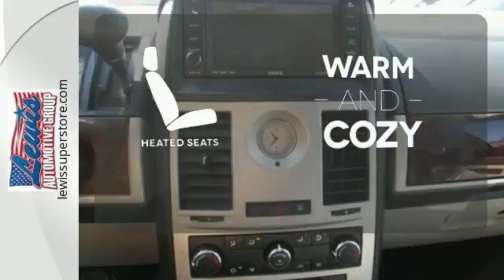2010 Chrysler Town & Country Springdale Fayetteville, AR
Year: 2010
Make: Chrysler
Model: Town & Country
Trim: Touring Plus
Engine: 6 Cyl. 3.8L
Transmission: Automatic
Color: Silver
Mileage: 187153
Stock #: AR422741
VIN: 2A4RR8D12AR422741

Address:
3373 North College